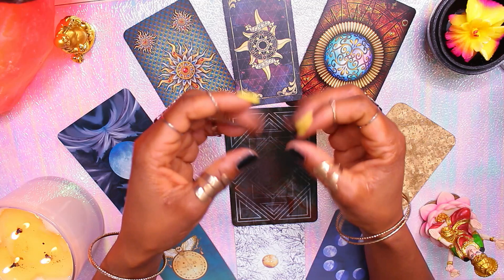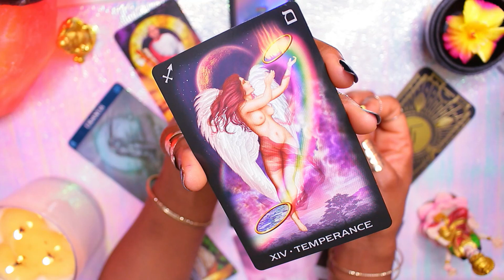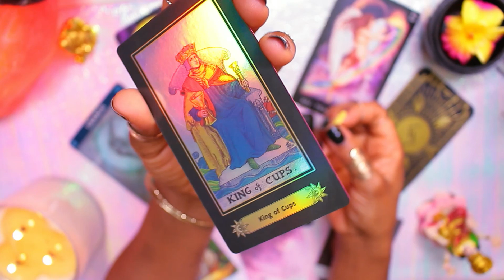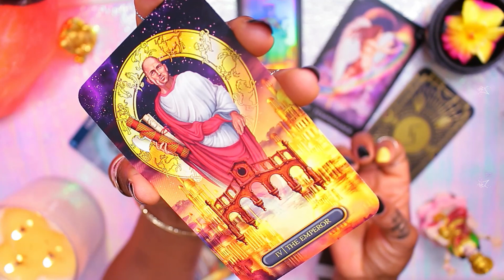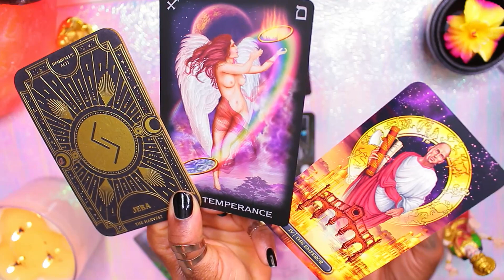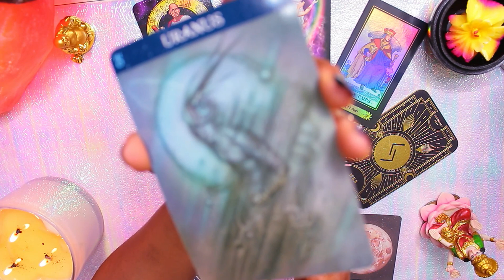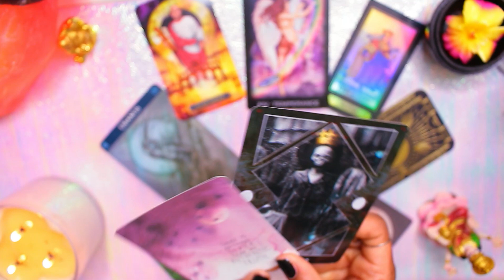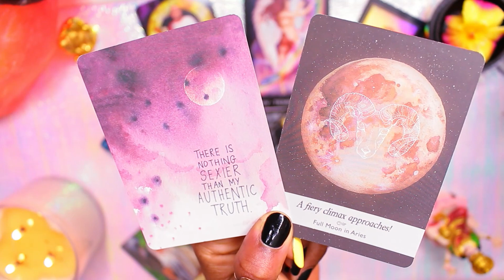Taurus 🎁MESSAGE FROM THE UNIVERSE | Listen NOW!🎁 Taurus AUGUST 2020 Tarot & Channeled Messages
TAURUS August 2020 Tarot & Psychic reading for TAURUS by The Tarot Diviner.

TAURUS, remember to check out your Rising & Moon sign too as they help to paint a fuller picture for your monthly reading.